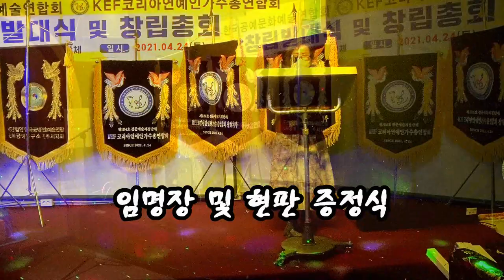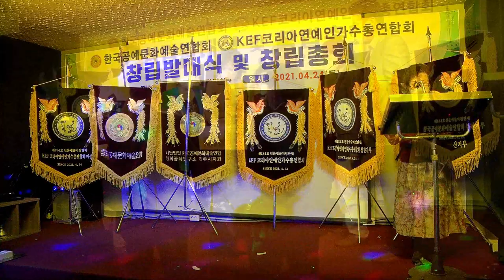KEF코리아연예인가수총연합회/창립발대식 및 창립총회/촬영편집/영상김감독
한국공예문화예술연합회
KEF코리아연예인가수총연합회
창립발대식 및 창립총회